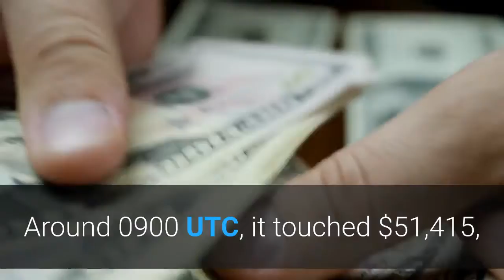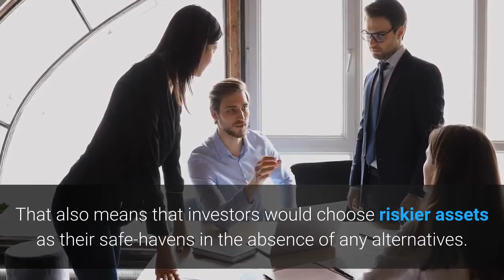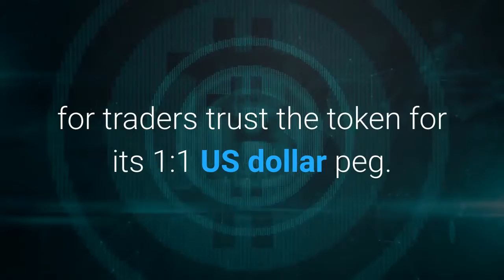Bitcoin Hopes to Retest Record Highs After Powell’s Testimony; Here’s Why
Bitcoin prices jumped back Wednesday after logging the previous two sessions in negative zones as a flurry of optimistic events, including Jerome Powell’s dovish testimony, reignited the buying sentiment across the entire cryptocurrency market. The benchmark crypto roared above $50,000 after rising by more than 14 percent from its week-to-date low. Around 0900 UTC, it touched $51,415, followed by a modest downside correction to signal its neutral sentiment for the remaining of the European session.…coincided with Mr. Powell’s testimony before the Senate Banking Committee on Tuesday. The Federal Reserve chairman touched upon topics that earlier provided tailwinds to the cryptocurrency’s bullish bias. That included the US central bank’s intentions to continue its bond-buying program and keep its interest rates near zero. Mr. Powell reiterated that they would need to continue their dovish policies unless the US economy achieves maximum employment and an inflation rate above 2 percent. His statements sent the US Treasury yields into an intraday bias conflict, signaling that investors might return to buying long-dated bonds to seek safety from the market’s uncertainty. Yields move inversely to the bond prices. When they rise, it shows investors’ increasing appetite for riskier assets for they sell-off Treasury notes. Similarly, a drop in yields indicates a shift towards safe-havens. That also means that investors would choose riskier assets as their safe-havens in the absence of any alternatives. Therefore, even volatile assets like Bitcoin tend to benefit from falling bond yields. Other catalysts provided tailwinds to Bitcoin’s price rally. Firstly, iFinex, the parent company of stablecoin Tether and cryptocurrency exchange BitFinex, agreed to pay an $18.5 million penalty after New York’s attorney general accused the firm of covering financial losses from clients. Tether’s USDT token facilitates more than 85 percent of transactions in the cryptocurrency market, for traders trust the token for its 1:1 US dollar peg. Concerns that Tether’s USDT supply did not have actual US dollars backing it remained a core concern among traders. Many believed that its removal from the cryptocurrency space would lead to huge declines in the Bitcoin market.…payment service giant Square revealed in its filings with the US Securities and Exchange Commission (SEC) that it bought $700 million worth of bitcoins at an average price of $51,236 per token. That reiterated the narrative of Bitcoin’s boom among corporates as they seek a hedge against a depressed US dollar and lower real rates. The sum of all fundamentals raised hopes that Bitcoin would reclaim its record peak level above $58,000 in the coming sessions. More optimism comes after the recent correction liquidated overleveraged long positions in Bitcoin’s derivatives market. Mr. Powell is scheduled to speak before the Senators on Wednesday at 10 am ET. His overview of the rising bond yields expects to provide analysts projections on the riskier and safe-haven markets.